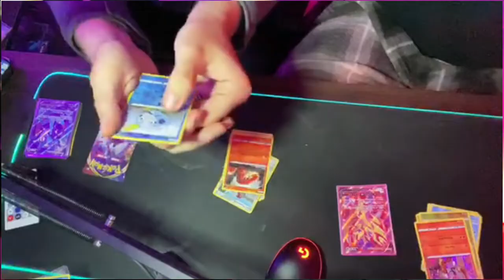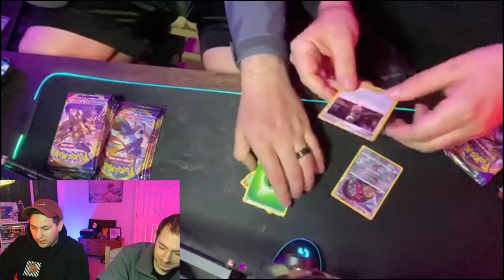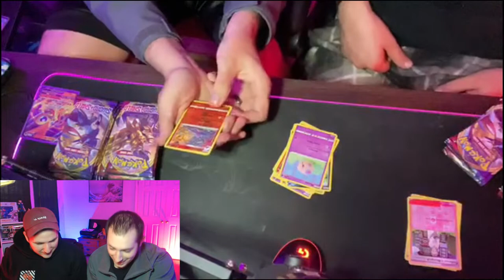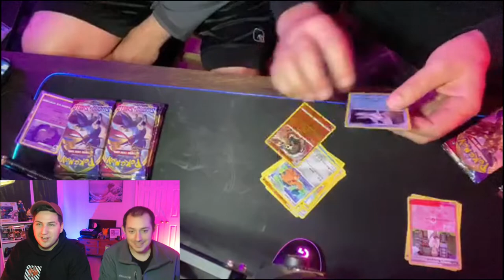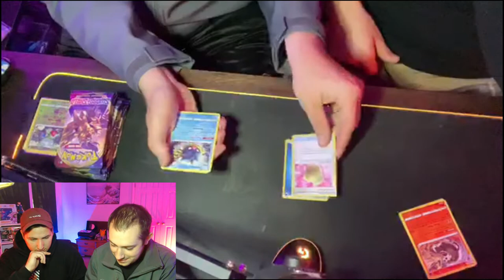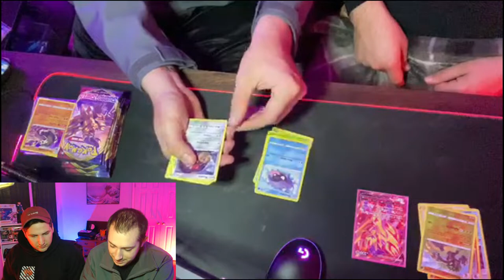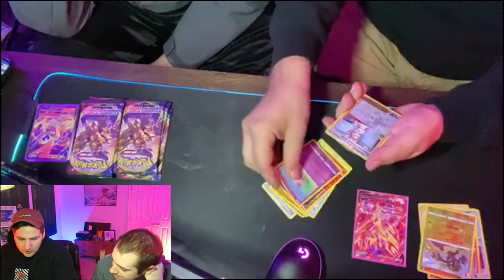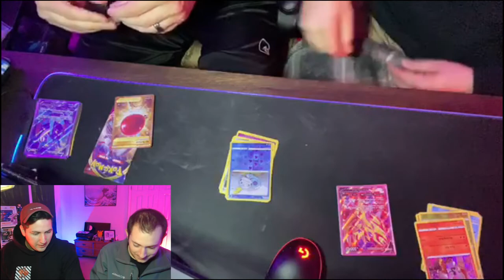PULLING SECRET RARES FROM A SWORD & SHIELD BOOSTER BOX| NICE MERCH BRO!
PULLING ONE OF THE RAREST CARDS IN THE NEW SWORD AND SHIELD SET!! YOU'RE GOING TO WANT TO WATCH!

ALL OF OUR PULLS LIVE ON TWITCH! DROP A FOLLOW!

A LINK TO ALL MY LIVE STREAMS!